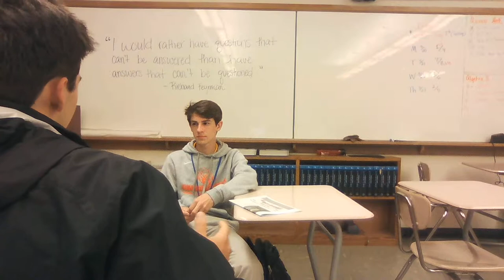The Things They Carry Interview